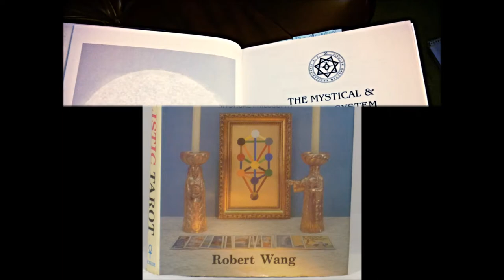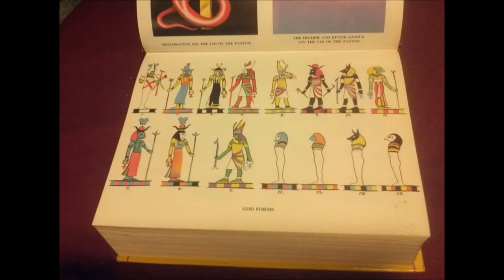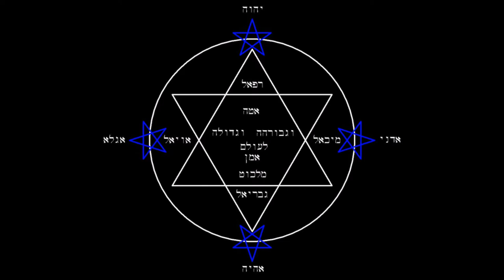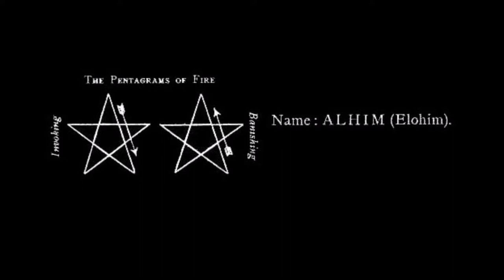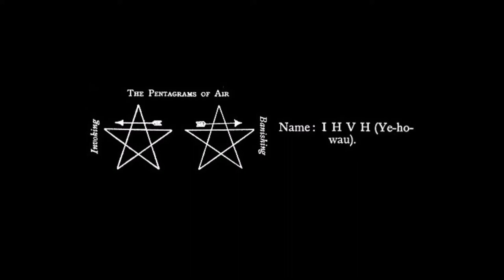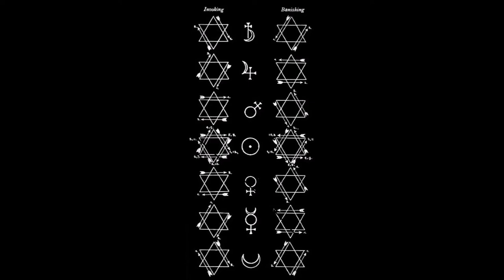Liber O vel Manus Sagittae sub figura VI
Liber O vel Manus et Sagittæ — Crowley: 'The instructions given in this book are too loose to find a place in the Class D publications. Instructions given for elementary study of the Qabalah, Assumption of God forms, Vibration of Divine Names, the Rituals of Pentagram and Hexagram, and their uses in protection and invocation, a method of attaining astral visions so-called, and an instruction in the practice called Rising on the Planes.'